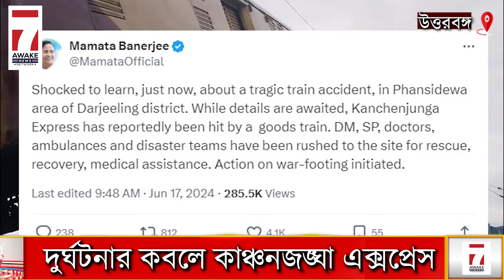Kanchanjunga Exp. Accident:ভয়াবহ দুর্ঘটনার কবলে যাত্রীবাহী কাঞ্চনজঙ্ঘা এক্সপ্রেস,বাড়ছে মৃতের সংখ্যা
Jai HInd!